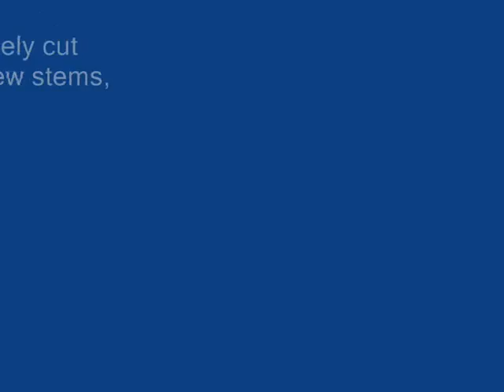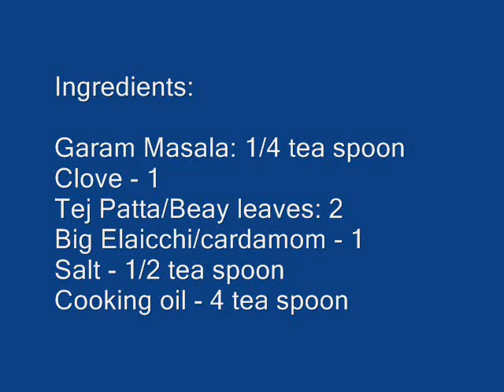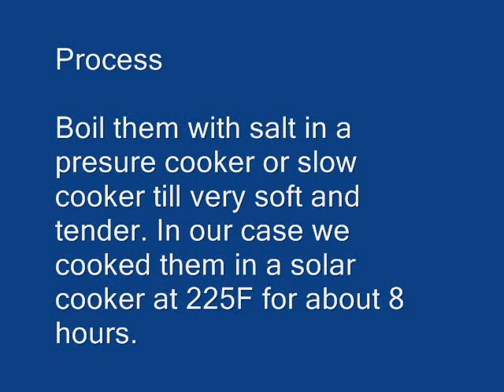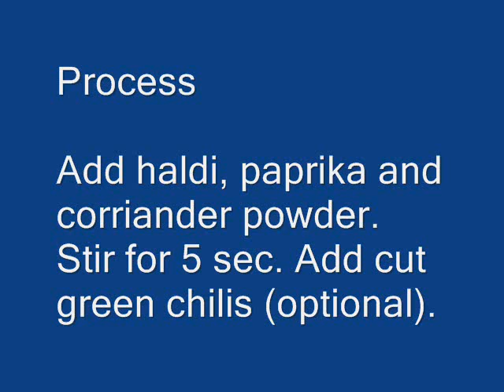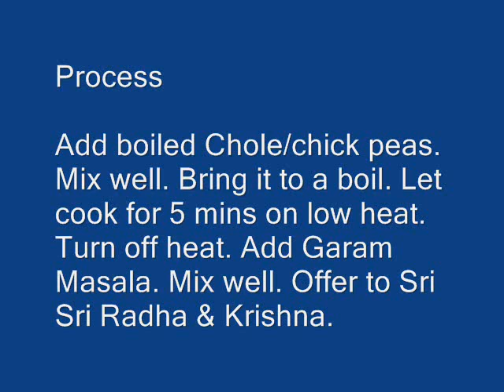Punjabi Chole/Chick Peas